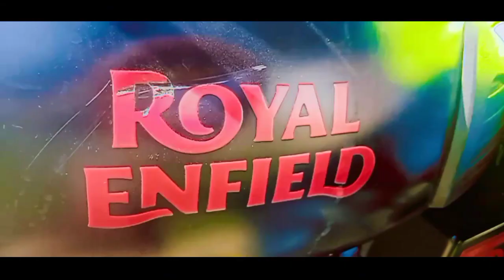JUDAI JUDAI - SAMBALPURI SONG ll Umakant Barik ll New Sambalpuri cover video ll Full video 2022 ll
JUDAI JUDAI NEW SAMBALPURI SONG

*  Song - Judai Judai
* Singer - Umakant Barik
* Starring - Narsingh Tandi
* Director - Anil Barik
* produce - Akash Nanda
* Edit - Kanha Bag
* Camera - Kanha And Himansu

@ HK STATUS CREATION
@ ONLY FOR LOVER

Special thanks to - ( Sahit - Dipak - Ajya - Monoj - Bablu - Rupesh - jaylal - Dilip - Jugal - Bikash - Karan - Jhantu - Papun )

All copyright Reserve ⚠️ SAMBALPURI RASIYA youtube channel

ଏହି ଭିଡିଓ ଯଦି ଭଲ ଲାଗିଥାଏ ତେବେ ଆମ Channl      କୁ like ଏବଂ share କରନ୍ତୁ । ଧନ୍ୟବାଦ